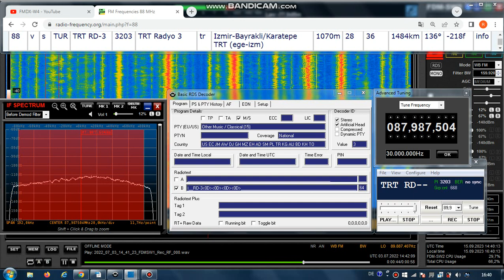FM DX Es - 030722 1442UTC - 88.0 TRT Radyo 3 (TUR) Izmir-Bayrakli/Karatepe TRT (ege-izm) 36kW 1484km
88.0 – 3203,  TRT_RD~~ , AF:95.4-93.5;98.9-Filler; txt:TR__RD-3;  jazz-m, stereo

88.0 v s TUR TRT RD-3 3203 TRT Radyo 3 tr Izmir-Bayrakli/Karatepe TRT (ege-izm) 1070m 36kW 1484km 136°